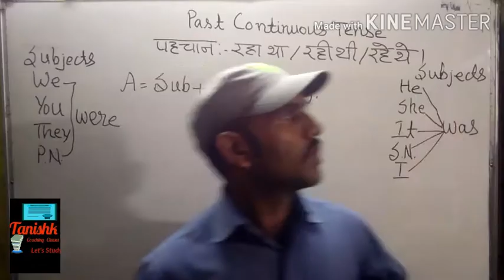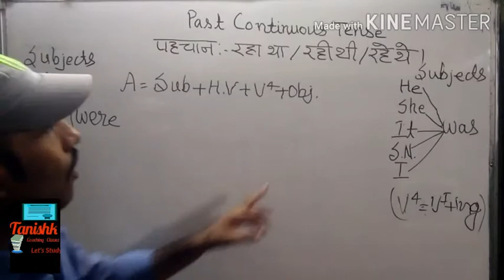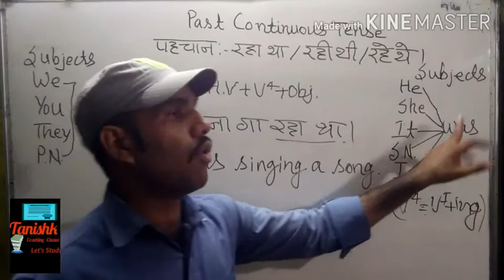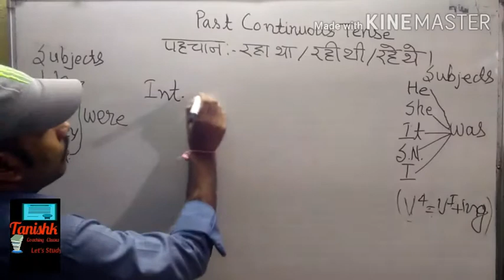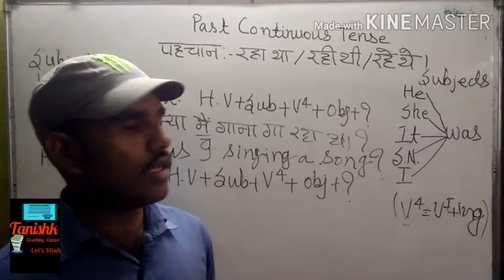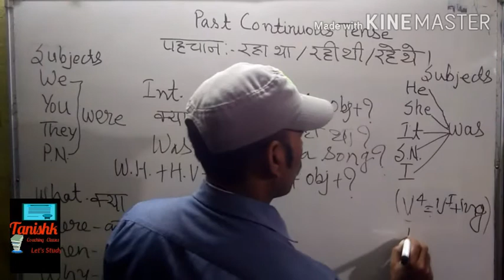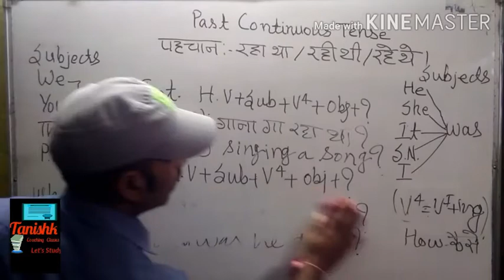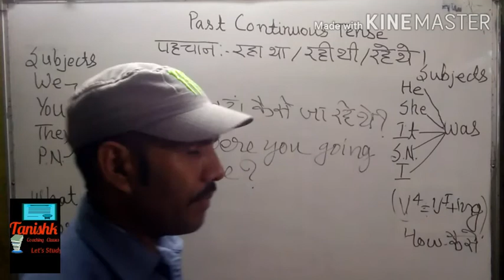Let's Learn Past Continuous Tense सतत भूतकाल With M. P. Maina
Let's Learn Past Continuous Tense सतत भूतकाल With M. P. Maina. Do watch our video completely to know more about it.